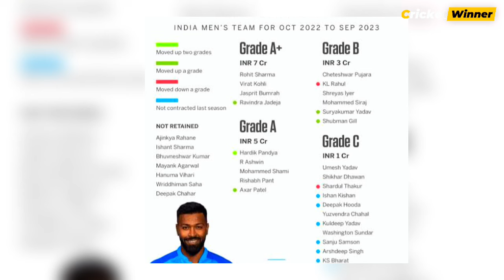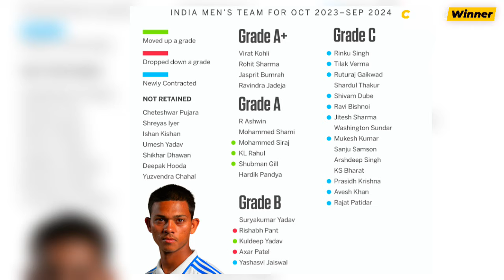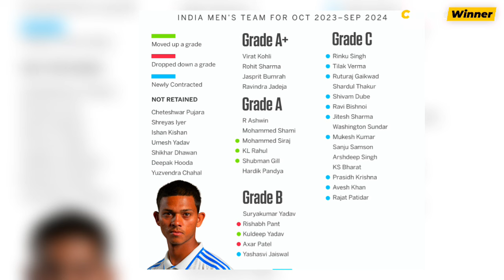BCCI ने Rishabh Pant और Axar Patel के साथ किया धोखा | BCCI Central Contract | Shikhar Dhawan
Decoding the world of Cricket for you! cricketwinner.com is a brilliant cricket match prediction and Cricket News Website for cricket fanatics seeking access to everything from Fantasy tips to match Prediction Today, online fantasy games have become a rage among Cricket fans, which makes it hard to choose the right fantasy teams and players.